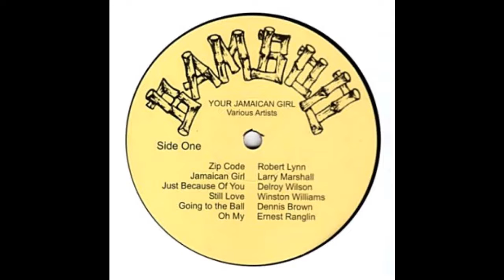Winston Williams - Still Love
Winston Williams
Still Love
Your Jamaican Girl
Bamboo Records